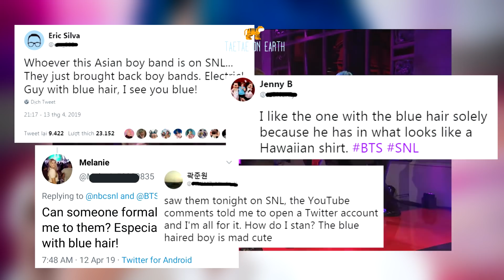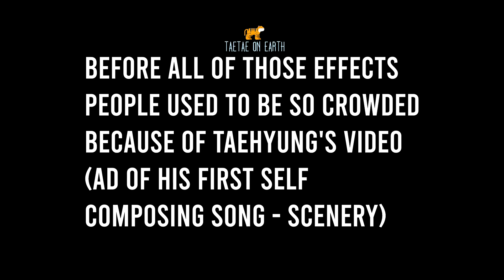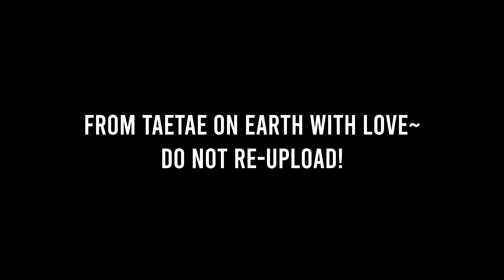People going crazy about V Taehyung [James Corden, Max Minghella, youtubers, media]